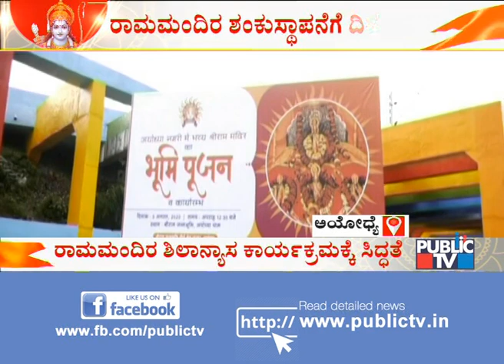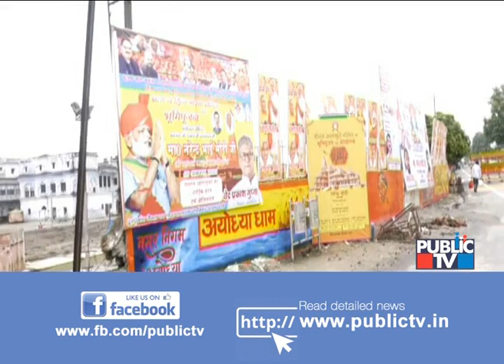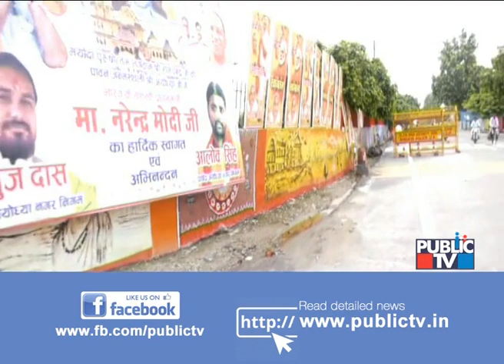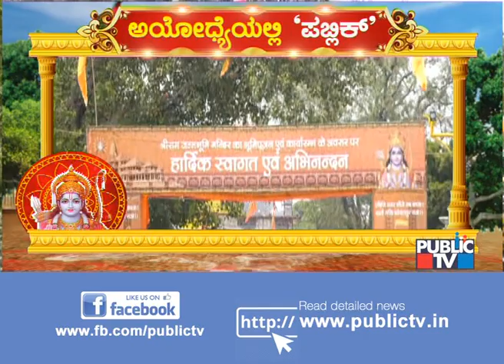ರಾಮಮಂದಿರ ನಿರ್ಮಾಣ ಶಿಲಾನ್ಯಾಸಕ್ಕೆ ದಿನಗಣನೆ..! Ram Mandir Pujan Live Updates From Ayodhya